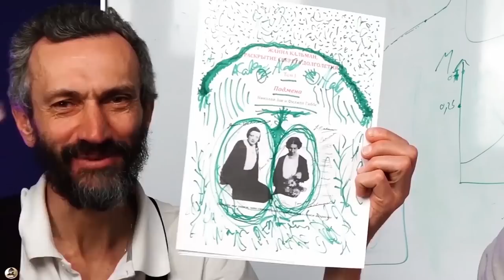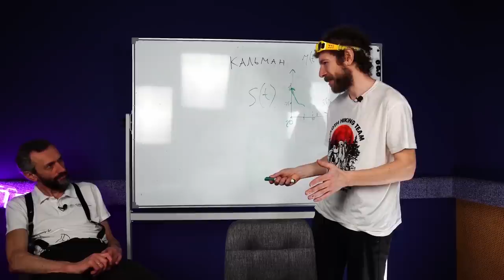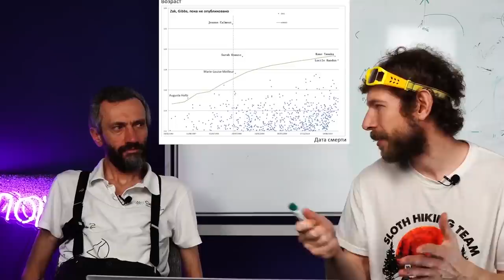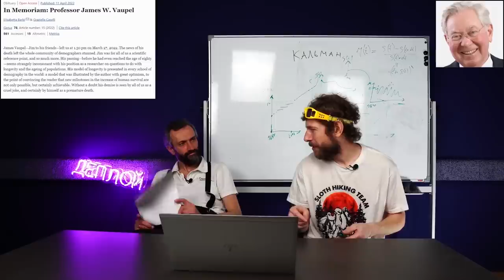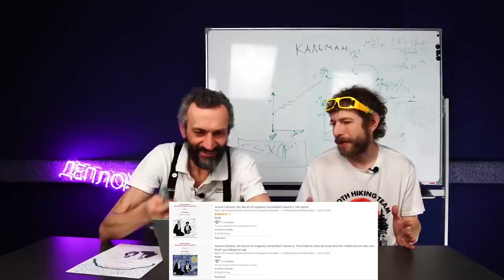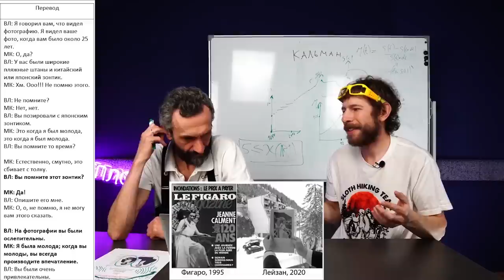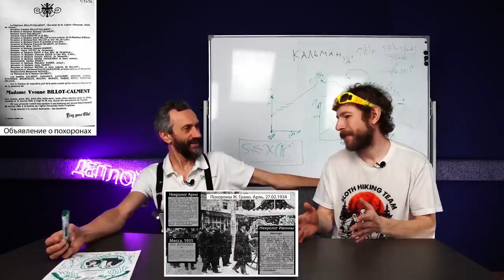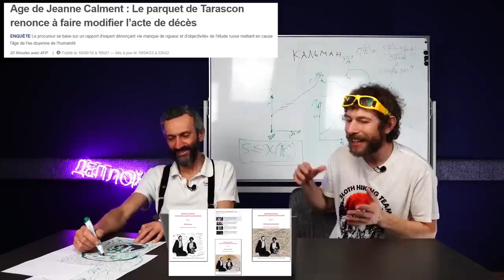БЕСПРЕДЕЛ ЧЕЛОВЕЧЕСКОЙ ЖИЗНИ! ВСЁ-ТАКИ, ЖАННА ИЛИ ИВОННА?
Фильм снят на студии "В Офисе Х ДЕПЛОЙ".
Спасибо огромное ребятам за гостеприимство!!!

(на том же канале есть аналогичные плейлисты на английском и французском).

Три тома на английском и два на французском: